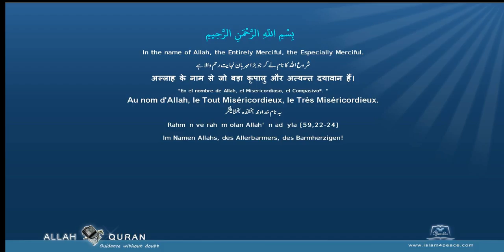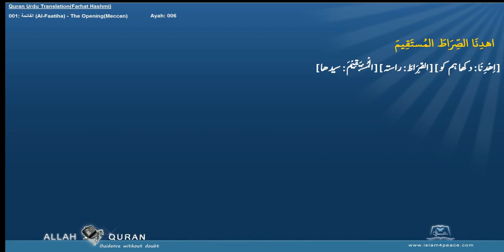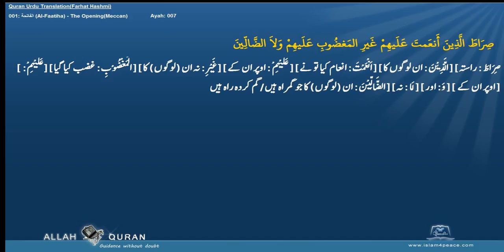Quran Urdu Word by WordLafzi 001 الفاتحة Al Faatiha The OpeningMeccan by Dr Farhat Hashmi